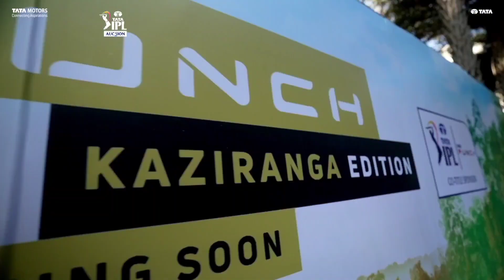Tata Punch Kaziranga Edition Revealed || Tata Market में आग 🔥 लगा देगी